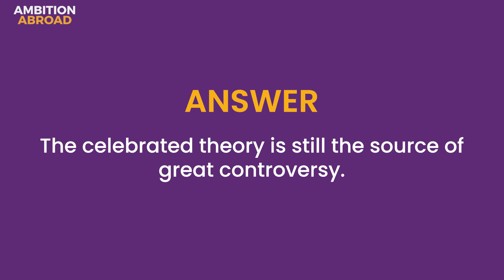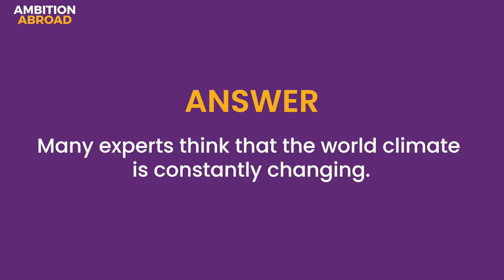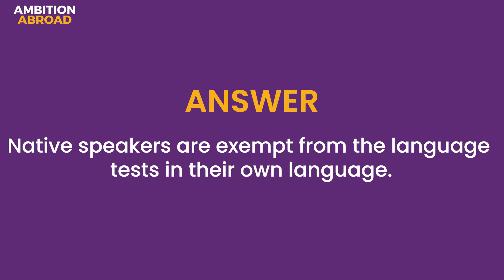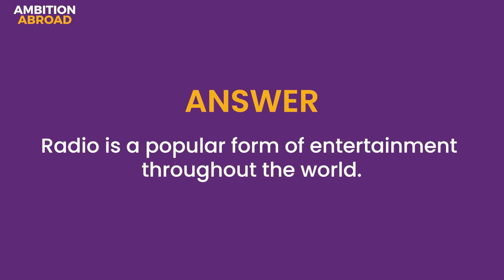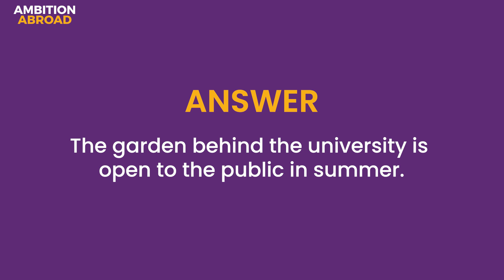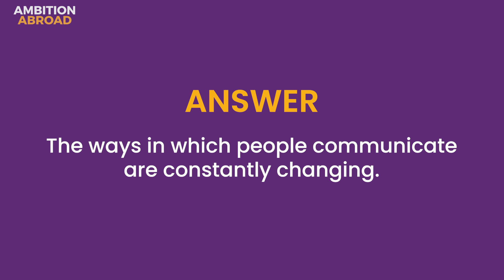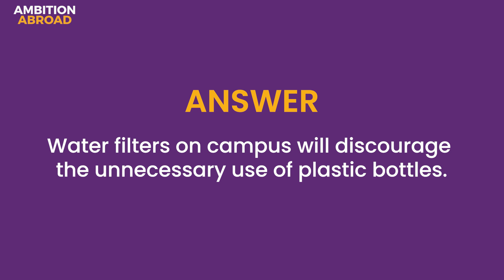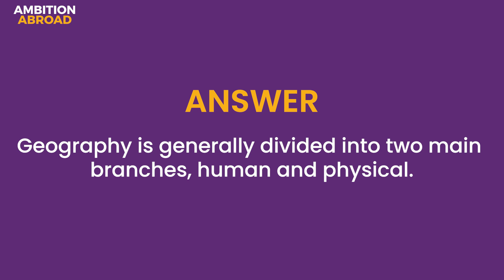Write From Dictation | PTE Listening | 99% Repeat Rate | PTE Predictions | Third Edition May 2023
Write From Dictation - PTE Listening - 99% Repeat Rate - Real Exam Questions - PTE Predictions - Third Edition May 2023

Welcome to our latest Write From Dictation practice questions video! Our video provides you with the latest and updated practice material that has a high probability of appearing in the real exam. We understand that Write From Dictation can be a challenging task, requiring you to have excellent listening, comprehension, and writing skills. Therefore, our expert instructors have carefully curated these practice questions to help you master this task and achieve your desired score in the exam.

Each question in our video is designed to test your ability to listen carefully, comprehend accurately, and write precisely. Our practice material covers a wide range of topics and styles, giving you a comprehensive understanding of the types of dictations you may encounter in the actual exam.

By practicing with our video, you will develop the skills and confidence needed to tackle Write From Dictation in the exam successfully. Whether you are a beginner or an advanced learner, our video provides you with the practice material you need to achieve your desired score.

So, join us for this informative and engaging video and take the first step towards acing the Write From Dictation task in the exam!